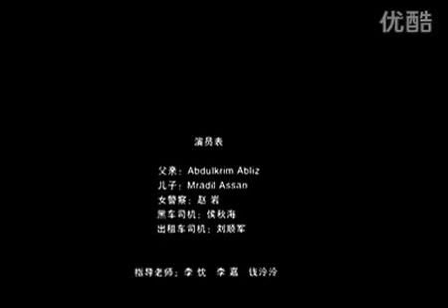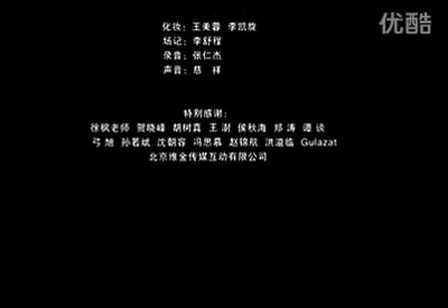微电影：天安门 标清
Uyghur Short Film